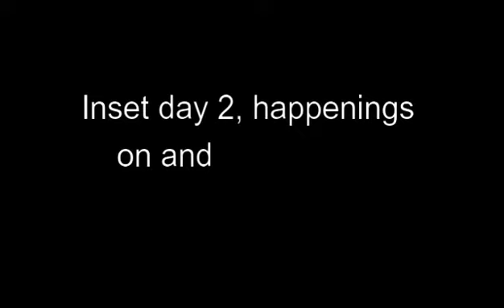DIARY VLOG: INSET DAY 2 || ON AND OFF SESSION GANAP || PAGE 38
myday#mylife#mystory

In Service Training 2023
Preparing for Emergency